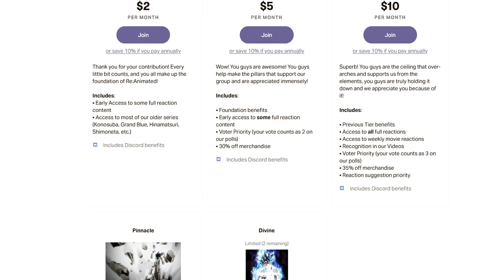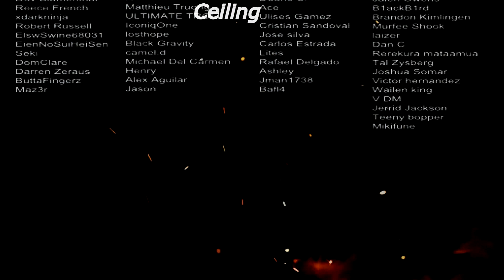REINCARNATED AS A SLIME SEASON 2 EPISODE 12 REACTION | MILIM AND VELDORA'S RETURN!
Wow, what a good episode. Can't wait for S2 to come back in a few months!

SEO